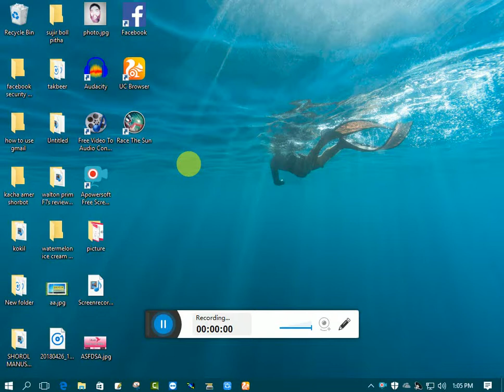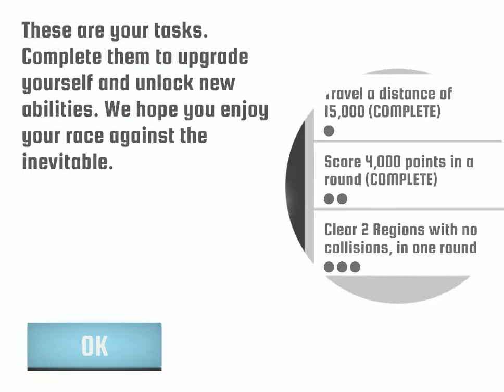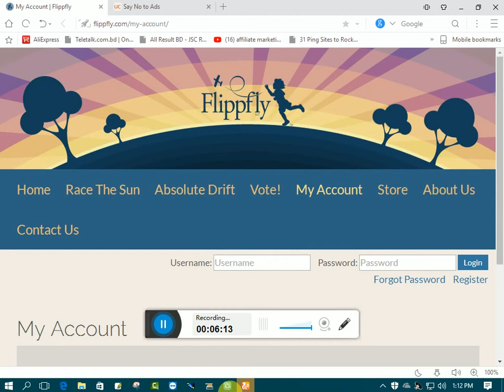race the sun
Shorol Manush